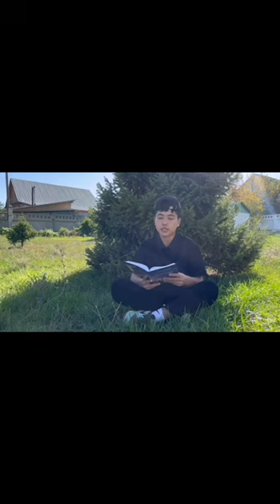"Өлгендер қайтып келмейді "